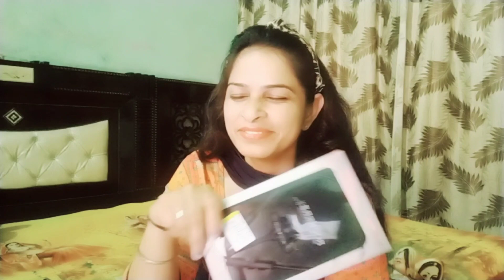क्यों नहीं दिया मेरे बर्थडे पर है हस्बैंड ने कोई गिफ्ट 🥺 फ्रेंड्स के गिफ्ट 🤗🤗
‎@Guddi lohchab real  क्यों नहीं दिया मेरे बर्थडे पर है हस्बैंड ने कोई गिफ्ट 🥺 फ्रेंड्स ने क्या गिफ्ट दिए देखो 🤗🤗monabudhwar